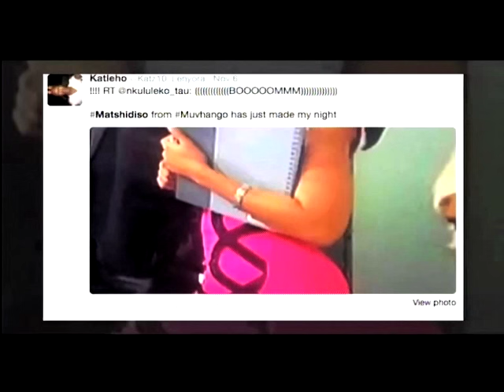Zoe Brown has a shot at Butt Pads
Latest craze from Hollywood where women are enhancing their butts by using butt pads to get the Kim Kardashian or Niki Minaj  bug butt.
Take a look at through music as to where this craze originated from.

At the end of the Video we cut to an AD Break and come back to show the viewer how to create their own  affordable butt pads .